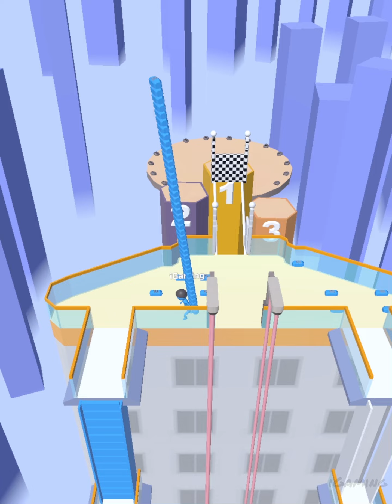Bridge Race 🚀- All Levels Gameplay Walkthrough Android, iOS v.7